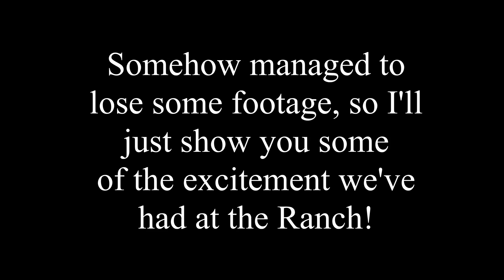We're Back! Day 1 of 30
Hey all, we're back! Sorry for the huge gap in our uploads, but sometimes, life happens! We've missed you and we're glad you stayed with us! Thank you for joining us in our adventures in homesteading! Let's get to it!